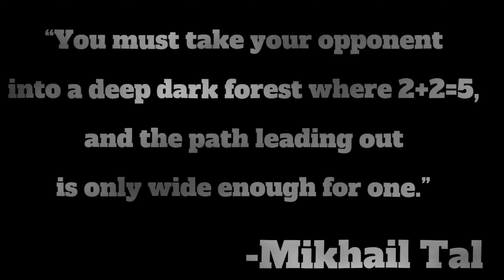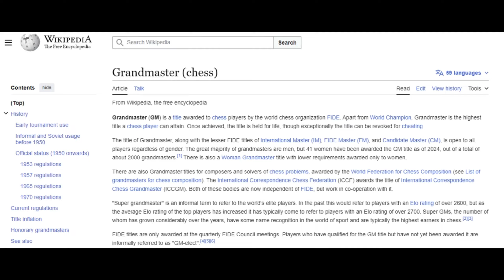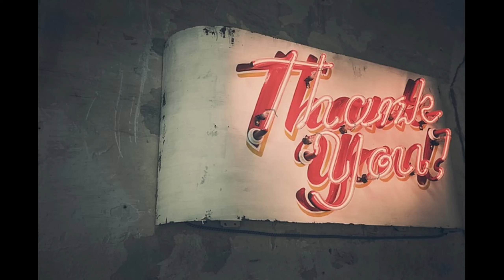The BEAST of Chess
Mikhail Tal was one of the best chess players in the world.